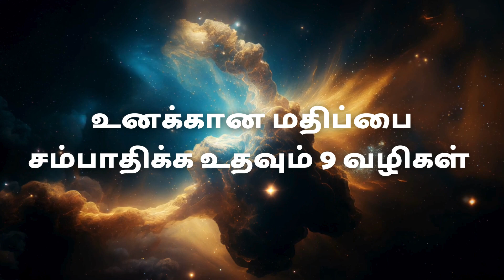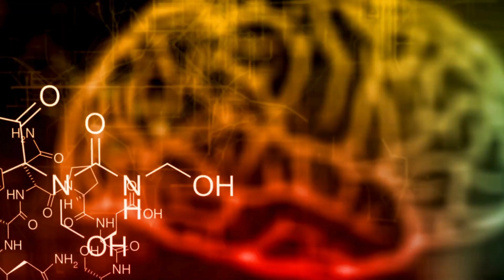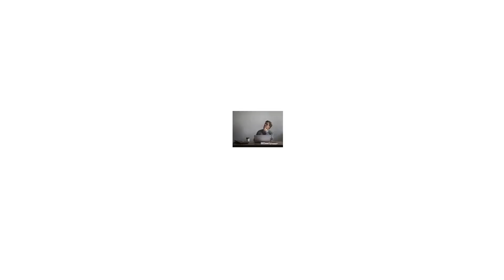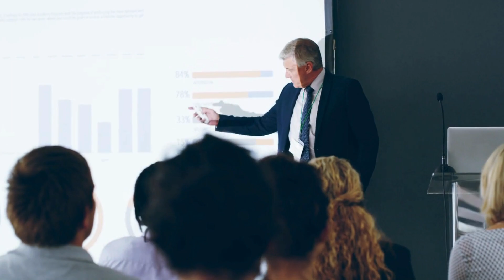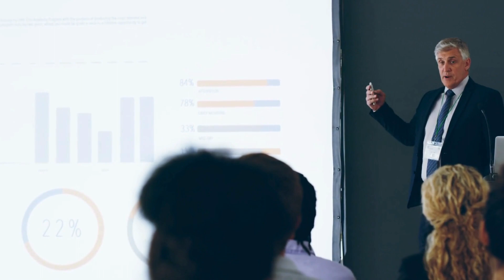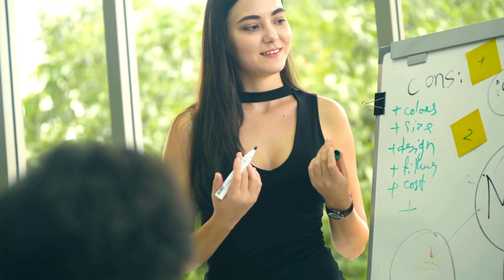9 Easy Ways To Boost Your selfworth ! சுய மரியாதையை அதிகப்படுத்த உதவும் 9 வழிகள் | Life Unblocked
If you've heard the term "self-esteem," or selfworth you're probably wondering what it means and why it's important.
  Having self-esteem and selfworth is important because it affects everything you do—your relationships, how you work, how you feel about yourself, and how others see you.
  So, in this video we are going to see how to increase self-esteem and selfworth and 9 ways to do it

"சுய மதிப்பு" என்ற வார்த்தையை நீங்கள் கேள்விப்பட்டிருந்தால், அதன் அர்த்தம் என்ன, அது ஏன் முக்கியமானது என்று நீங்கள் ஒருவேளை யோசித்துக்கொண்டிருக்கலாம்.
 உங்கள் உறவுகள், நீங்கள் எப்படி வேலை செய்கிறீர்கள், உங்களைப் பற்றி நீங்கள் எப்படி உணருகிறீர்கள், மற்றவர்கள் உங்களை எப்படிப் பார்க்கிறார்கள் என்று நீங்கள் செய்யும் அனைத்தையும் பாதிக்கிறது என்பதால், சுய மதிப்பைக் கொண்டிருப்பது முக்கியம்.
 எனவே, இந்த வீடியோவில் நாம் சுய மதிப்பை எவ்வாறு அதிகரிப்பது மற்றும் அதற்கான 9 வழிகளைப் பார்க்கப் போகிறோம்.

00:00 Respect=Value
01:00 Anger
02:29 Communication
03:58 Identity
05:05 Reputation
05:34 Stop advice
06:13 Let go
06:58 Availability
07:45 Sharing
08:30 Say No